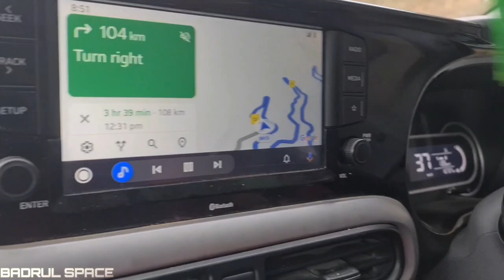||TAWANG || DIRANG TO SELA PASS || CAR CRASHED😢 || HEAVEY SNOW FALL❄️ || EPISODE 2